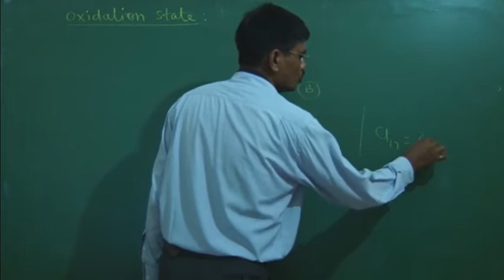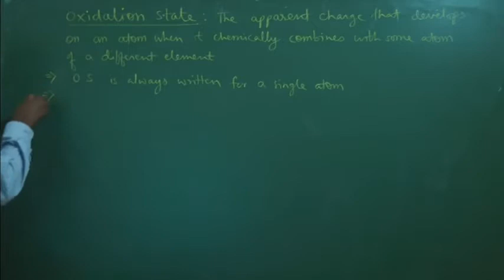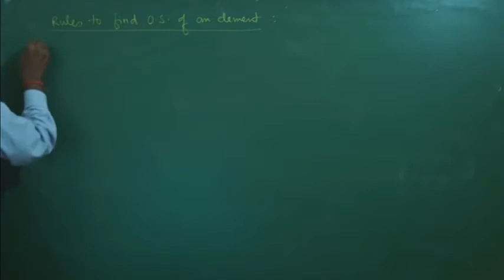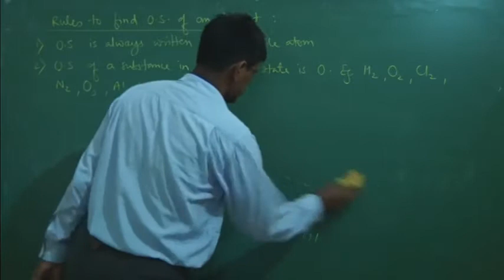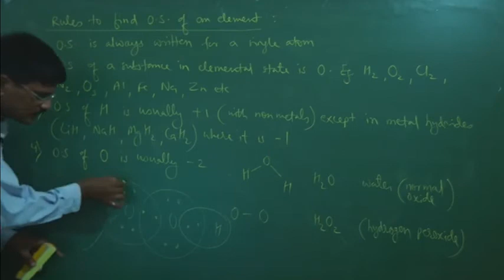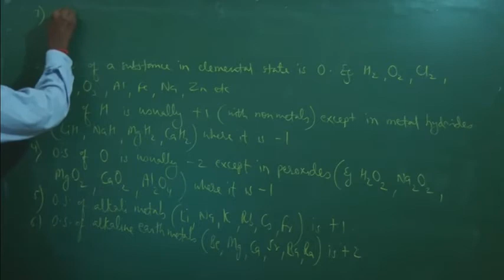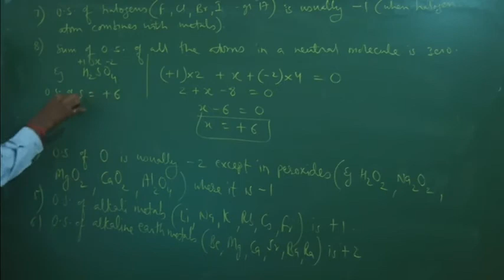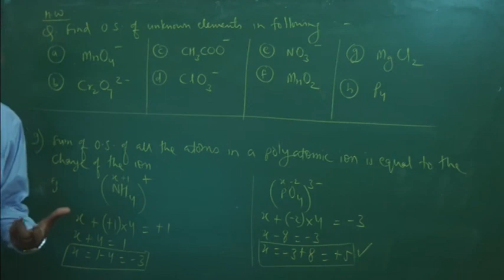Class X | Science | Chapter 6 | Chemical Reactions And Catalysts | Part 4